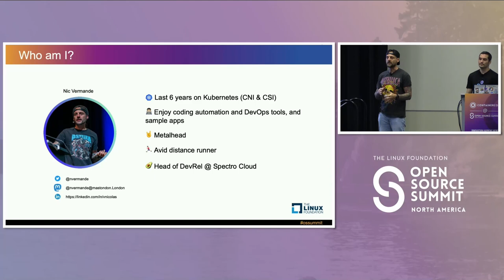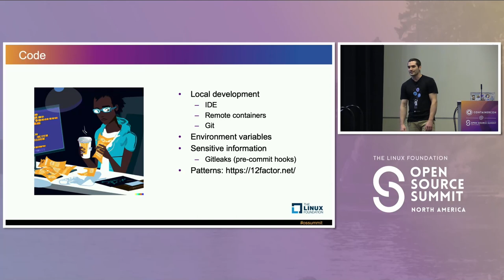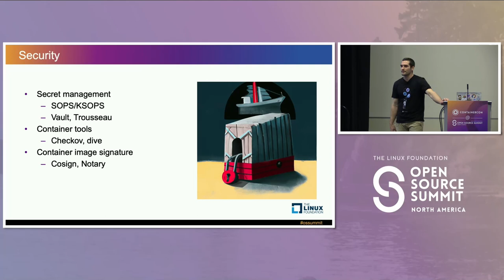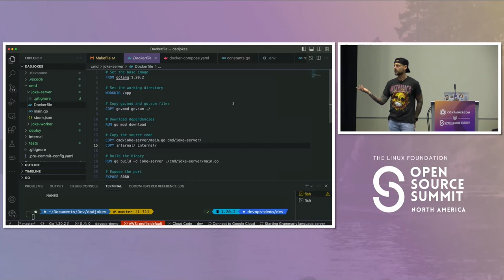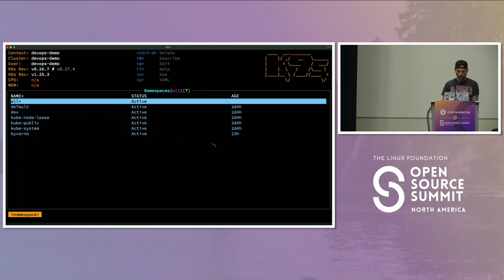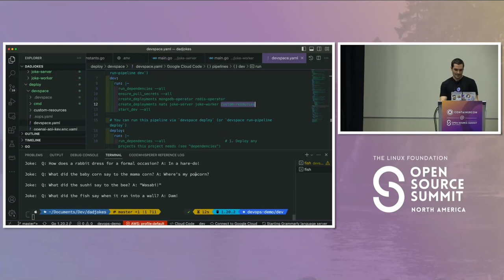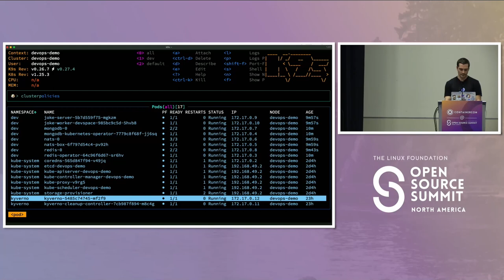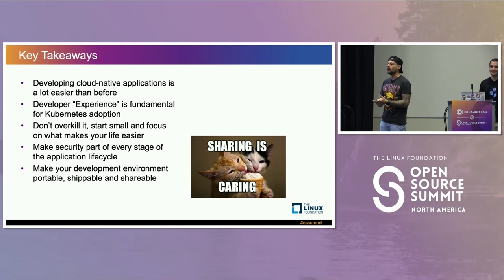Building Apps in Kubernetes: The Unforgiving Sea of... - Nicolas Vermande & Tyler Gillson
Building Apps in Kubernetes: The Unforgiving Sea of Containerization and the Lifesaver Tools - Nicolas Vermande & Tyler Gillson, Spectro Cloud

This talk is designed for developers of all levels who are new to the Kubernetes ecosystem, or who want to better understand how to solve various security concerns when developing applications in Kubernetes. It covers the key security issues they may face and provides practical tips and best practices for addressing these challenges using open-source tools. Nic will take a real-life example of an application developed for Kubernetes and take you through missteps made along the way and how they can be easily solved. In particular, he will cover the areas of application configuration and deployment, sensitive information management, access control, policy-as-code, SBOM and more. It can be difficult to navigate the rich Kubernetes ecosystem as a developer. Hopefully, by the end of this talk, you'll have a practical example to remember and a good overview of the ecosystem.